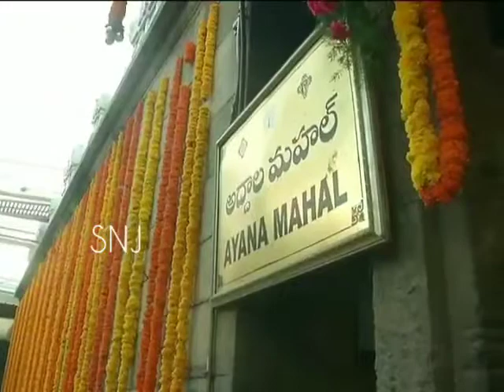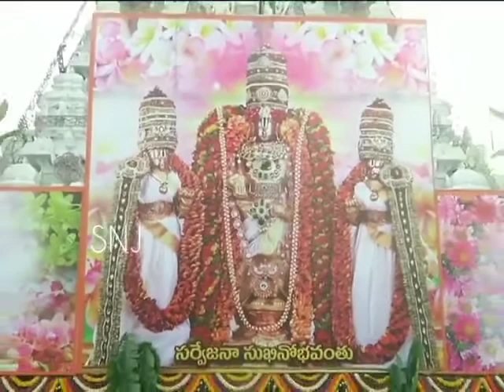After 2months tirumala temple is opened and decorated by different flowers..